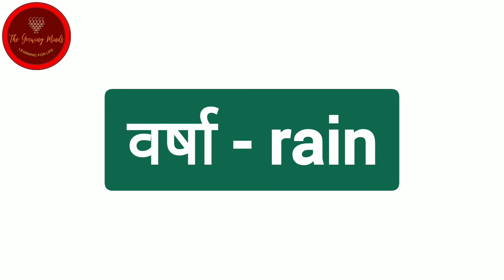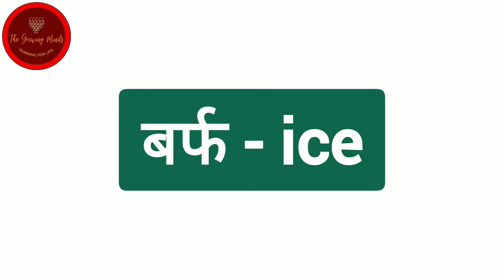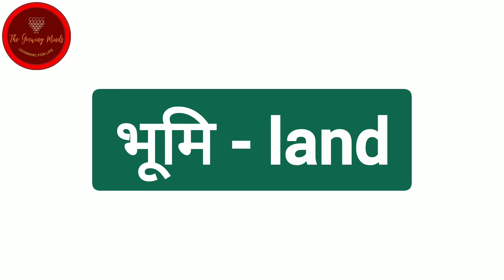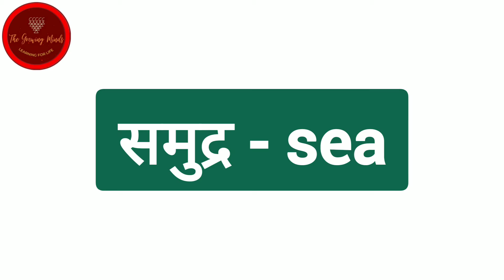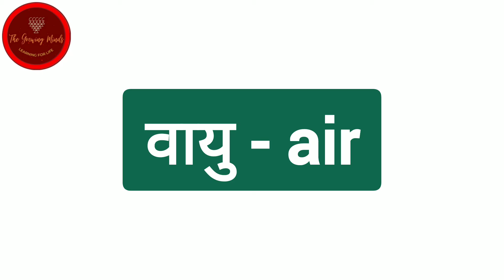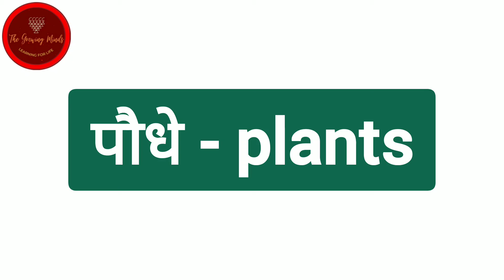🔴Daily Use English Words|Word Challenge#13|प्रकृति से संबंधित अंग्रेजी शब्द|Angrezi seekho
🔴Daily Use English Words|Word Challenge#13|प्रकृति से संबंधित अंग्रेजी शब्द|Learn English

We shall continue to create more educational videos for the society.

 🇮🇳 आईये हम सब मिल कर सीखें और आगे बढ़े 📚